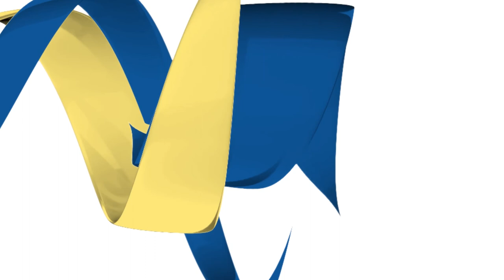Hella LED Fold-Down Anchor Lamp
Hella 2NM All Round LED Anchor Lamp Fold-Down. Available in 8", 12" or 24" lengths. Available at Apex Lighting.